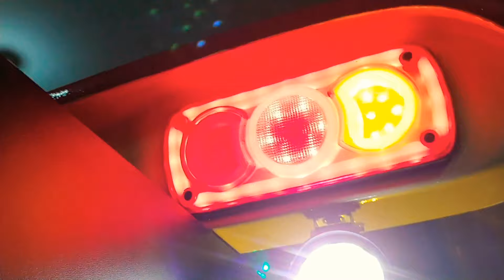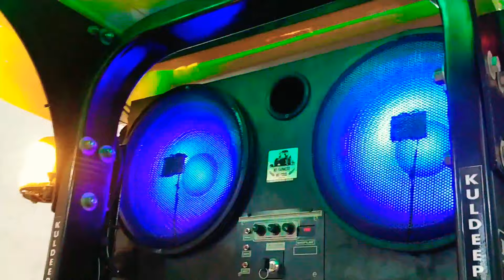Swaraj 855 fibre roof canopy and sound system fitting with Kuldeep music centre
Swaraj 855 fibre roof canopy and sound system fitting with Kuldeep music centre sri ganganagar Rajasthan 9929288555